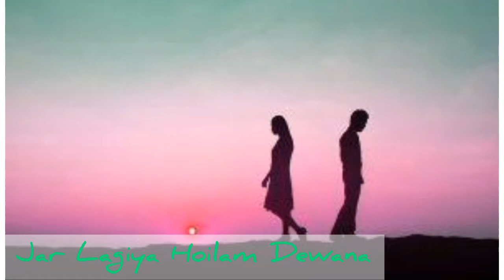যার লাগিয়া হইলাম দেওয়ানা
যার লাগিয়া হইলাম দিওয়ানা ও সজনী-
ছায়াছবি - মোহন_বাঁশি.
শিল্পী - সাবিনা ইয়াসমিন ও অম এ খালেক. অভিনয় - ওয়াসিম ও অন্জু.
প্রযোজনা - ডব্লিউ আর প্রডাকসন.

Song- Jar Lagiya hoilam diwana- Full song. Movie- Mohon Bashi.
Singer- Sabina Yasmin & M A Khalek. Acting- Wasim & Anju.